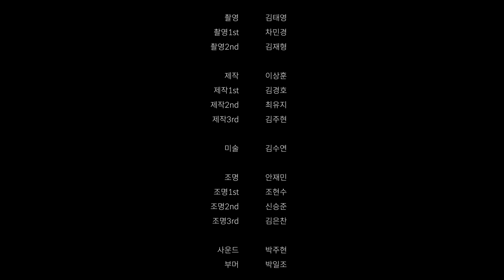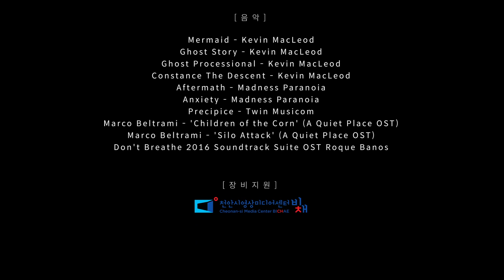왕따당했던 친구가 귀신이되어 돌아왔다 | 웹영화 '농귀' | 픽코드필름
감독_허지민
촬영_김태영, 차민경, 김재형
출연_조영민, 김남정, 조태경, 박은철

시놉시스_학교 내 왕따이던 선호가 죽고, 도서관에 귀신이 나온다는 소문이 돈다. 이를 직접 확인하러 한밤 중 세 친구가 모이는데...